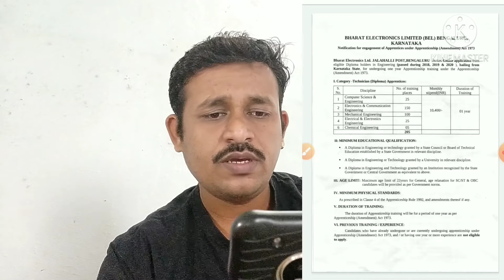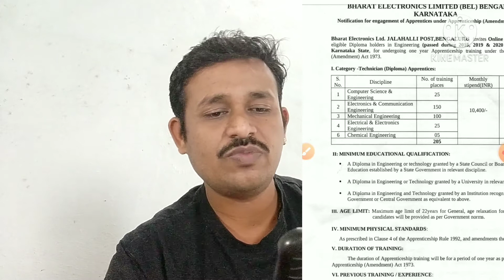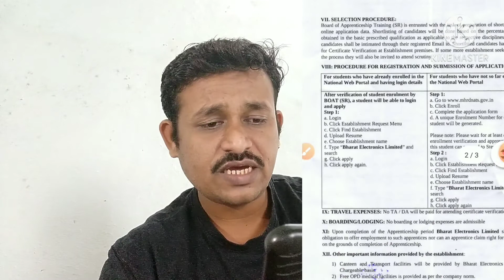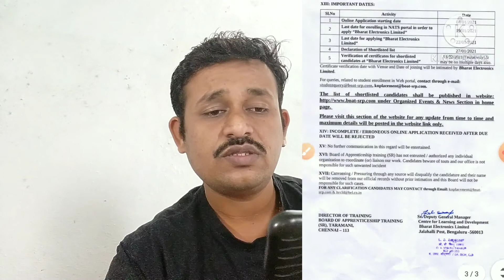भारत इलेक्ट्रॉनिक्स लि. आस्थापनेवर विविध पदांच्या एकूण ३०५ जागा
Hello Friend

 भारत इलेक्ट्रॉनिक्स लिमिटेडच्या आस्थापनेवर विविध पदांच्या एकूण ३०५ जागा.